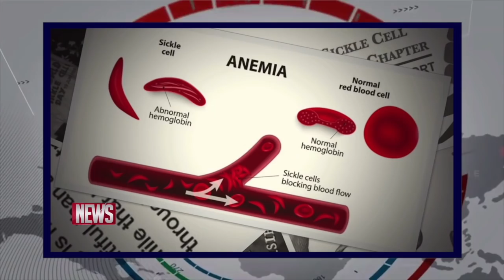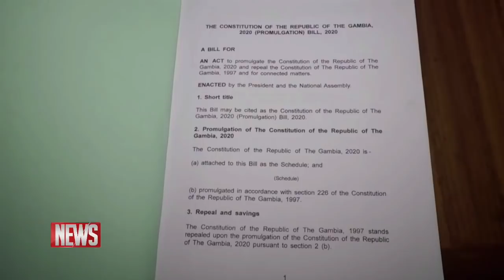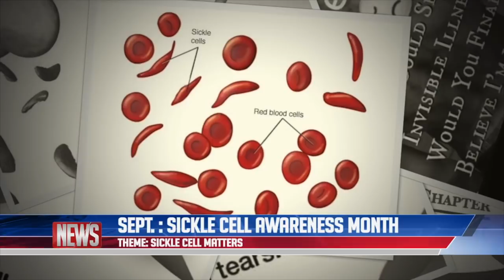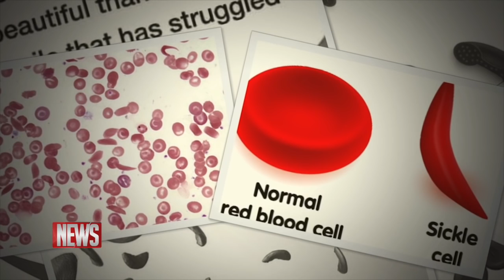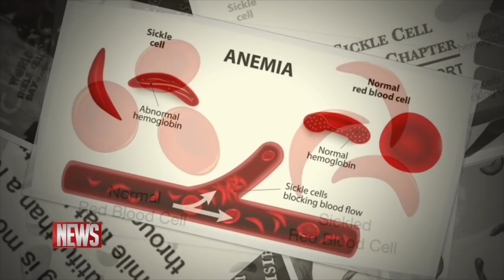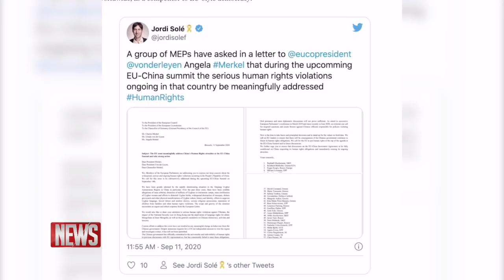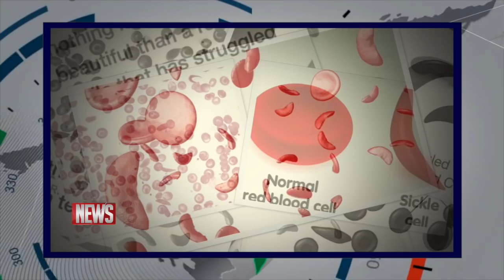QTV NEWS IN ENGLISH 14.09.2020